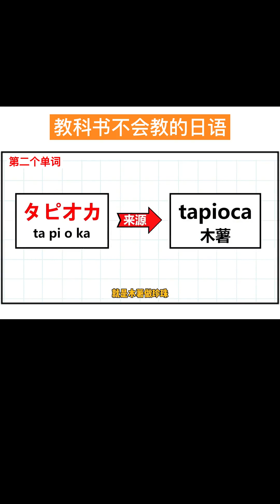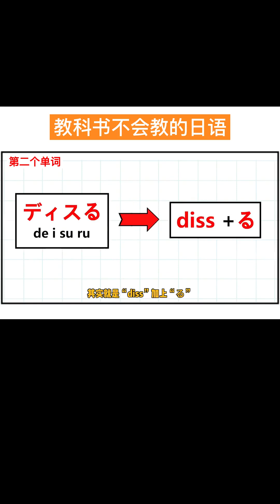204 教科书上不会教但日本人每天都在说的日语#日语学习